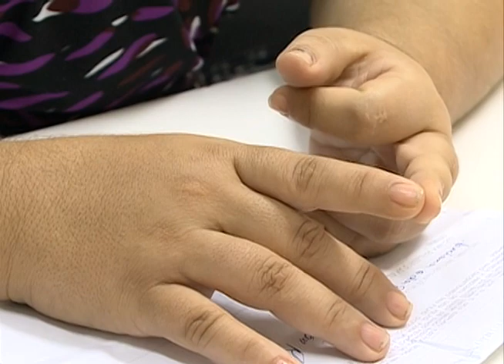Pais de Diego da Silva falam sobre assassinato